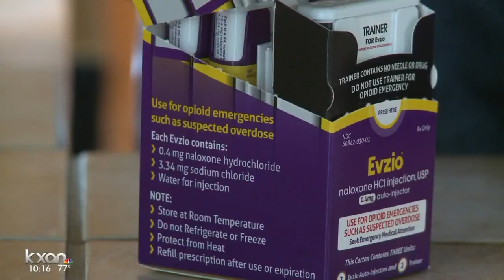Man tries to stop drug overdoses in Austin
Police are looking into a series of overdose deaths they believe to be connected to the drug fentanyl.